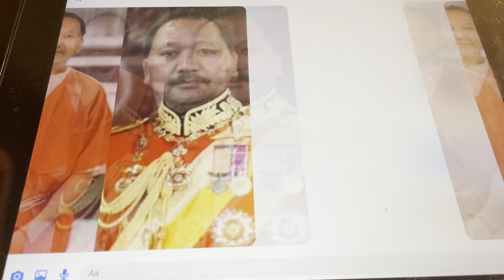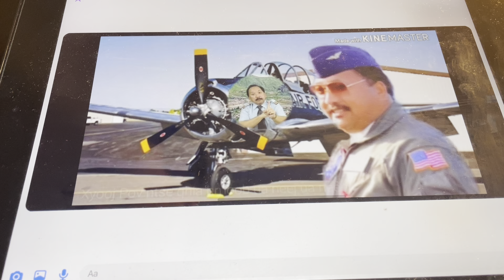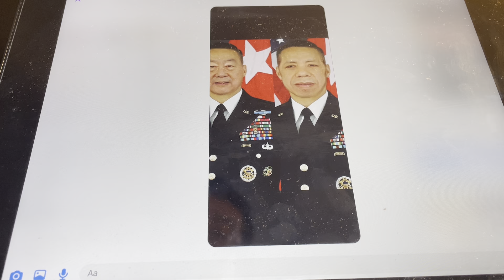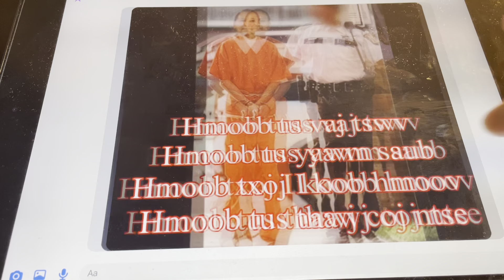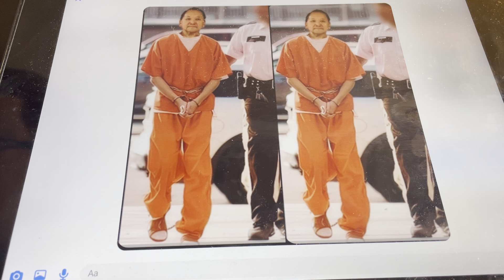pov dag pov khan theeb pondeev niam lubneej thiab biam 9,6, part 779